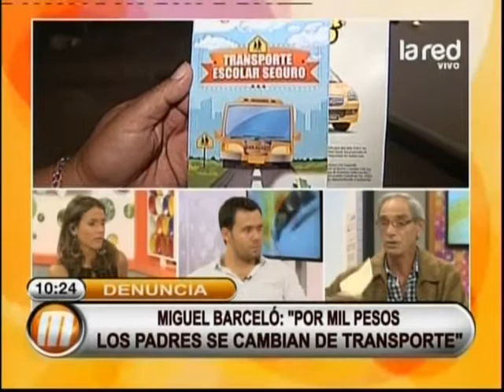La difícil decisión de contratar transporte escolar